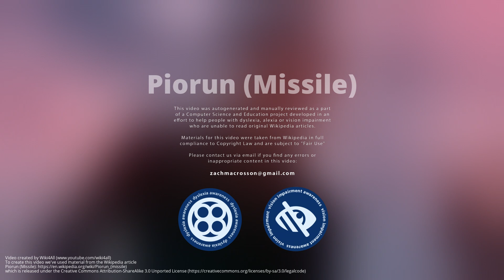Piorun (Missile)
The Piorun  is a man-portable air-defense system of Polish production, designed to destroy low-flying aircraft, airplanes, helicopters and unmanned aerial vehicles. The set is a deep modernization of the PPZR Grom set, therefore the second designation of the missile is GROM-M. The full name of the set is PPZR Piorun.